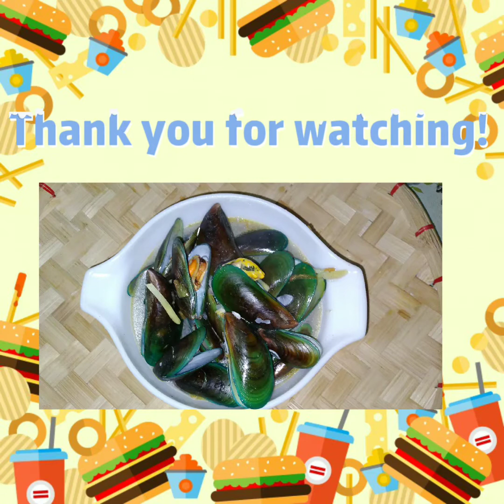gawin nyo to sa Tahong nyo...sasarap kain nyo! 😍 Suam na Tahong || Mussel Dish